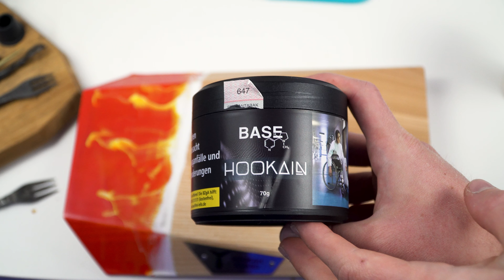FOG YOUR LIFE - FUNTASIA ORANGE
►Zum Video◄
Wir stellen euch heute den Fog your life Funtasia Orange vor. Eine Marke des Herstellers Hookain.
Fyl bewirbt eine leckere Orangenlimonade mit einer floralen Mandarinen Note.
Macht euch eine gemütliche Shisha an und viel Spaß beim heutigen Tabakreview!

Welche Fog your life Sorte gefällt euch am besten?

►Setup◄
Pfeife: Darkside Hookah Hermes Apollo Crimson
Kopf: Hookain LitLip Soft Touch - Bianco
Smokebox: Babuschka
Kohleanzünder: Shisha Turbine
Kohle: Cocobration

►AUFNAMESETUP◄
Kamera: Sony Alpha 6500
Mikrofon: Rode VideoMic Pro+
Licht: Neewer LED Softbox Beleuchtung
Stativ: Neewer Makro Mini-Stativ